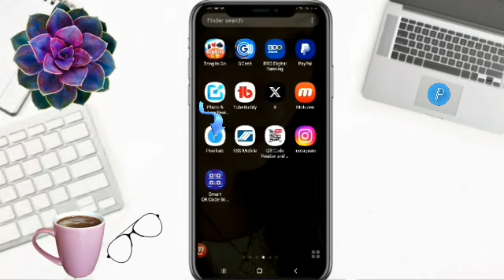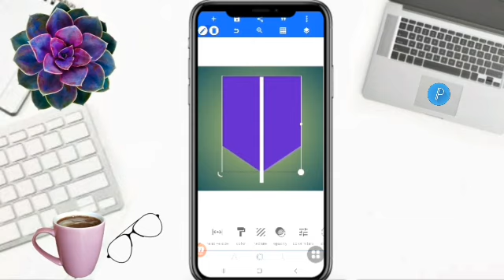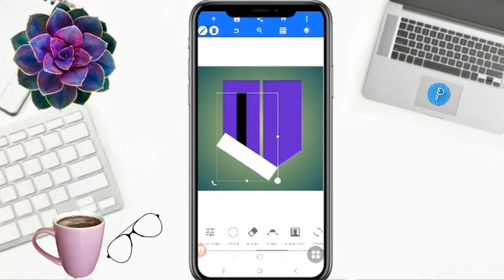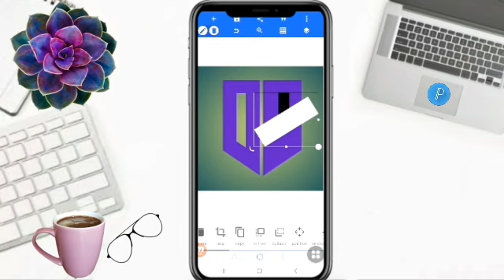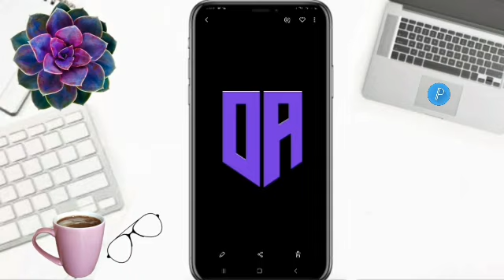DESIGN AN AMAZING LETTERS OA LOGO IN MINUTES! pixellab viraldesign logo nice @FaizyNhidz ​ ​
Hello Everyone!

        On this video tutorial, I will show and share to you how to make letter OA logo design in pixellab. Hope you like it!

Time Codes
0:00 Intro
0:01 Teaser
0:08 Channel Bio
0:31 How to make letter OA logo design in pixellab
4:53 Outro
5:17 End

        Hello everyone!

GODBLESS!!!

   @Melani Vlog⁸
FAIZY LOVER MEMBERS
   @Its Winter Vlogs
   @ROSE YEN DRFF
   @Umeko&Family
   @ZARA Bactol
   @Shelymae Vlogs
   @Estela44 Channel